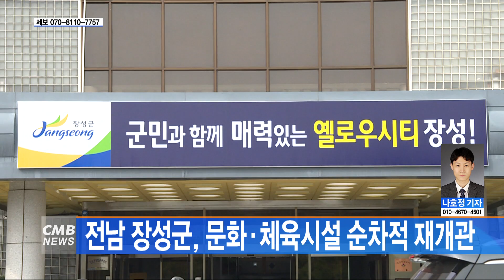[광주뉴스]전남 장성군, 문화·체육시설 순차적으로 재개관